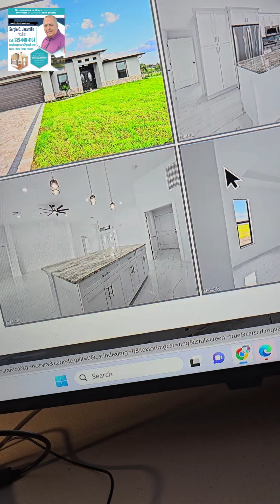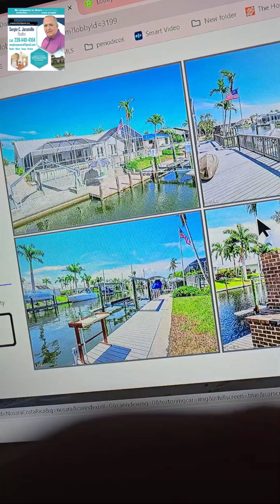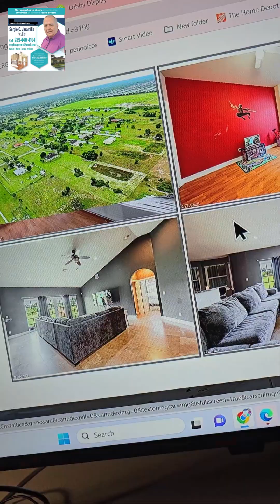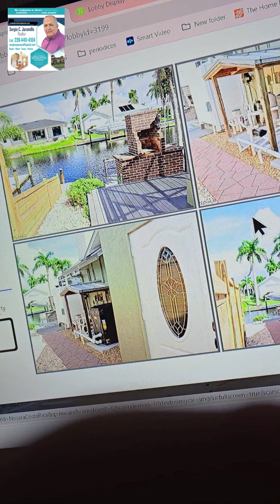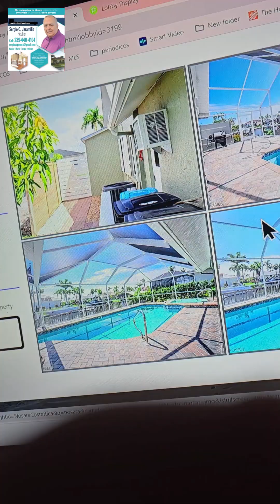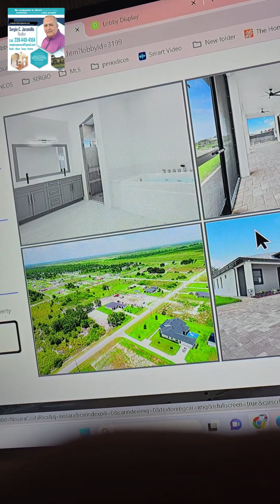TENEMOS MAS DE 30 CASAS PARA UD LLAMAR